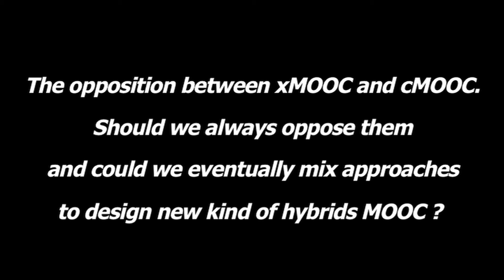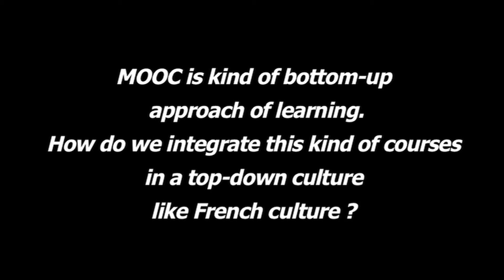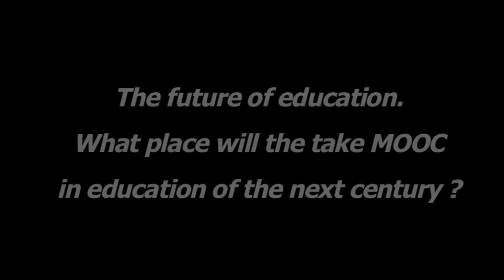JEL 2013 - Georges Siemens - 2/2